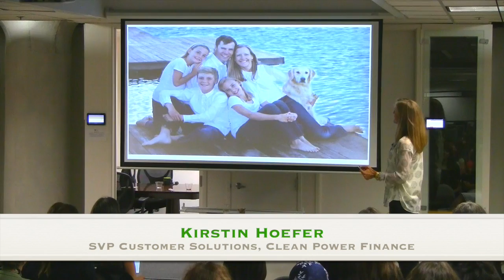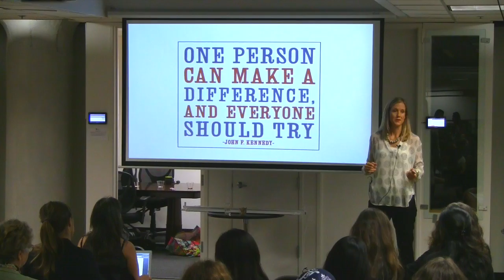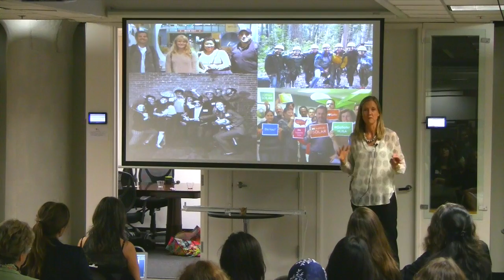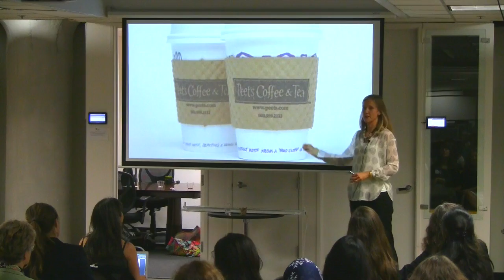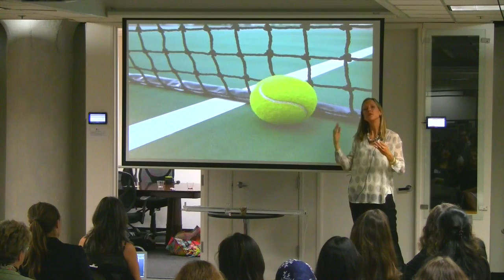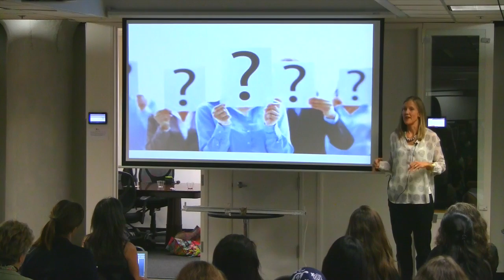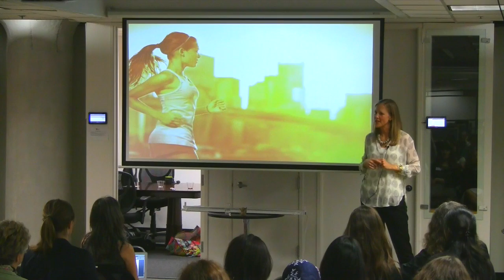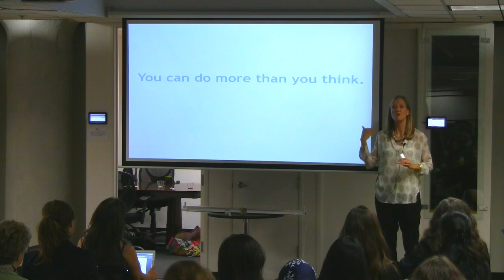WCS Talks 2014 - Kirstin Hoefer's "Top 10 Career Advice Tips"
With WCS Talks WCS video features Kirstin Hoefer, Senior Vice President of Customer Solutions at Clean Power Finance. This married mother of three gives her top 10 pieces of advice she's received over the years.